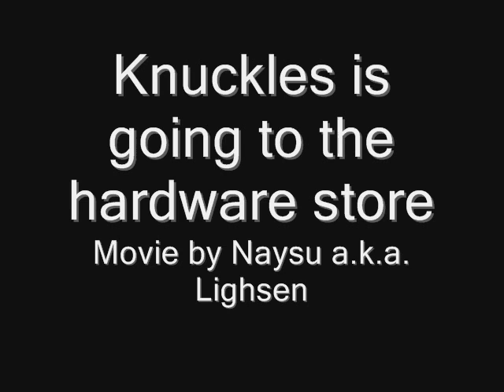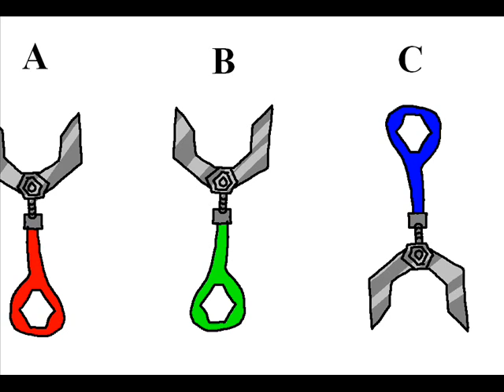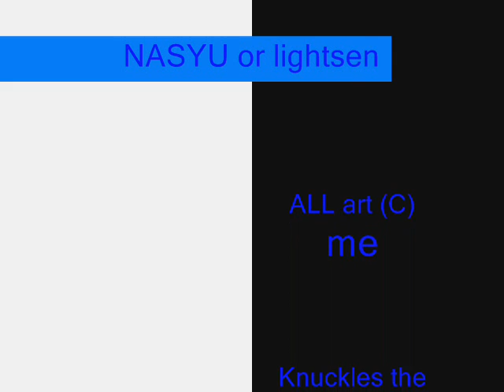Knuckles is going to the Hardware store!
WARNING THIS VIDEO IS MANY YEARS OLD
to support my future work please consider having a look at the store!

this is the long awaited Knuckles movie!! =D this took me ages to make and ive worked really hard on it, so please look at it if you have time :)
I know DA takes forever to load a moviemaker file so i have put it here too
but if you do see it please comment and tell me here of on DA (if your a member) ^^ thanks for reading